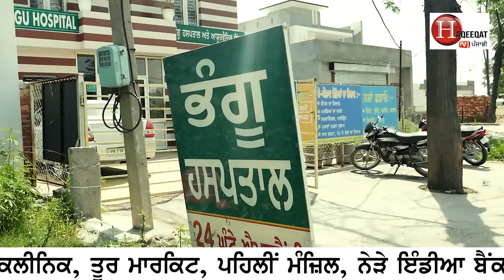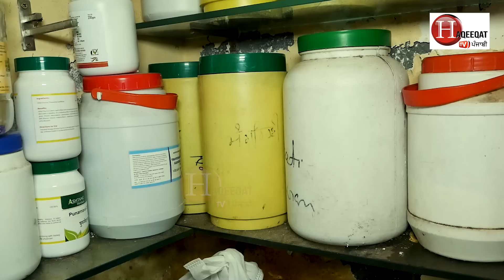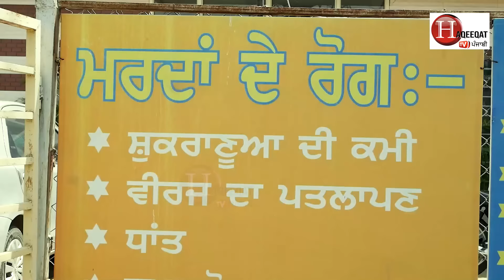ਥਾਈਰਾਈਡ 'ਚ ਭੁਲੇਖਾ ਨਾ ਵੀ ਨਾ ਖਾਓ ਆਹ ਚੀਜ਼ਾਂ, ਨਹੀਂ ਤਾਂ ਭੁਗਤਣੇ ਪੈਣਗੇ ਨਤੀਜੇ